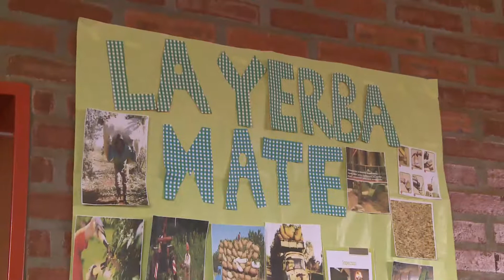Artes y ciencias el NENI 2013 de Garupá realizó una expo-feria